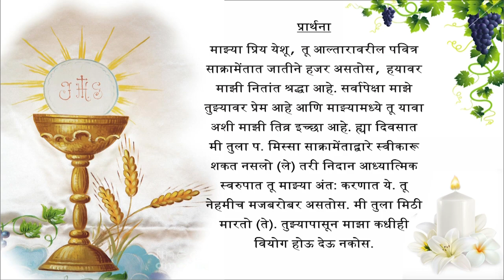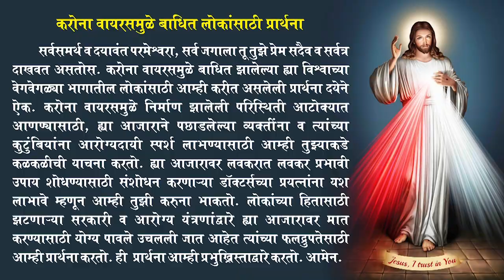Holy Mass - 5th Week of Easter - Friday, 7th May 2021